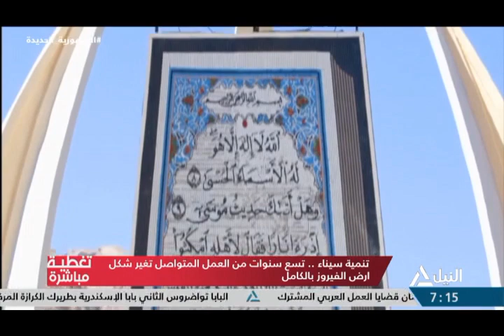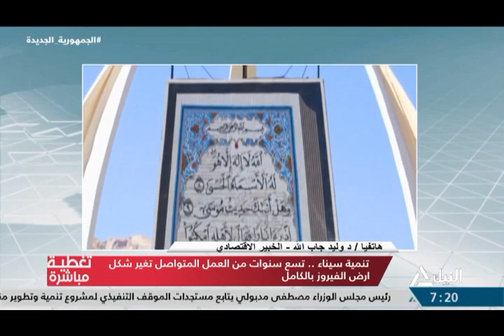تغطية مباشرة 25-12-2023 - تنمية سيناء .. تسع سنوات من العمل المتواصل تغير شكل أرض الفيروز بالكامل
تنمية سيناء .. تسع سنوات من العمل المتواصل تغير شكل أرض الفيروز بالكامل
حرب غزة في يومها ال80 .. مجازر جديدة ومخاوف دولية من أزمة جوع في غزة
هاتفيا : د / وليد جاب الله - الخبير الاقتصادي
هاتفيا : د / حسن مهدي - أستاذ النقل والطرق
هاتفيا : د / محمد علي فهيم - مستشار وزير الزراعة
هاتفيا : عاطف عبد الغني - الكاتب الصحفي